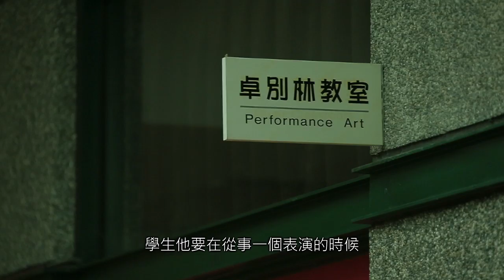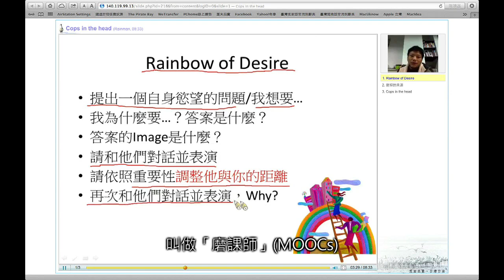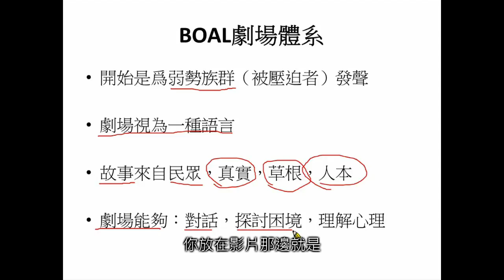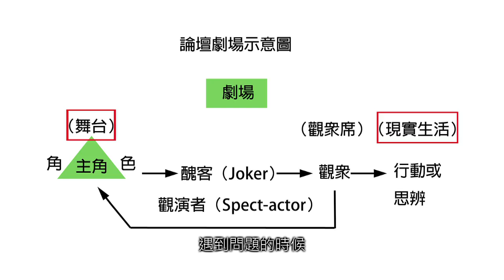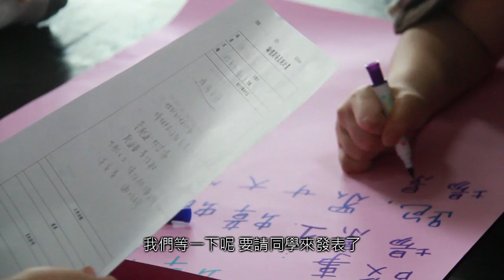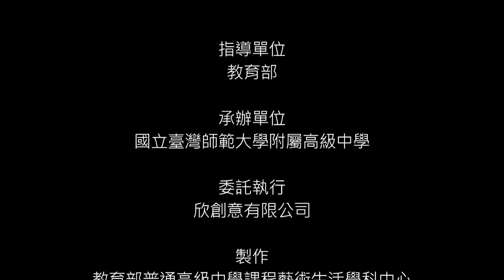藝術生活學科中心2014表演藝術教學影片 論壇劇場實作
國立政治大學附屬高級中學 高宇人老師 123/124班